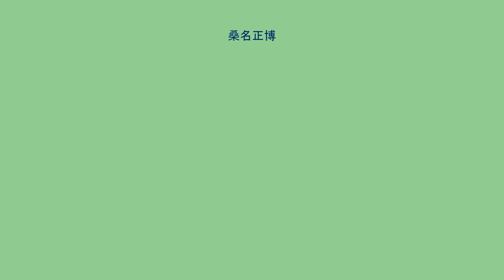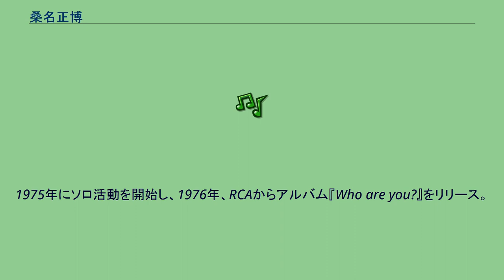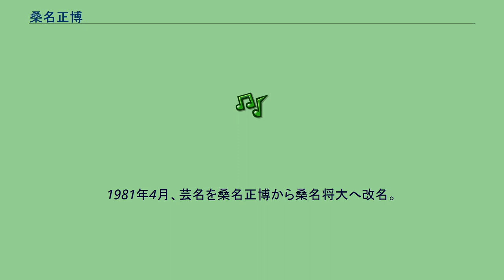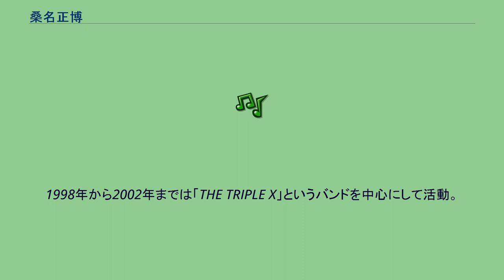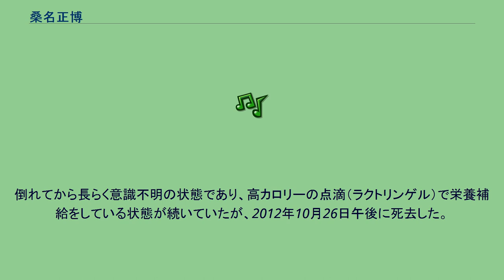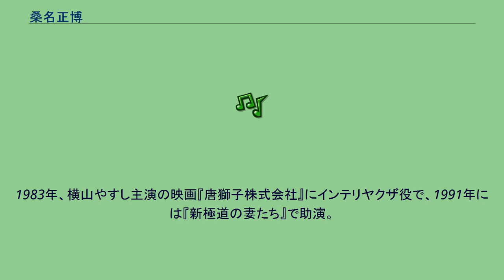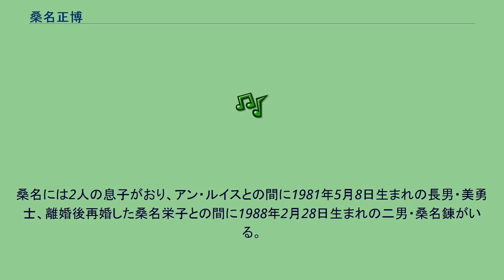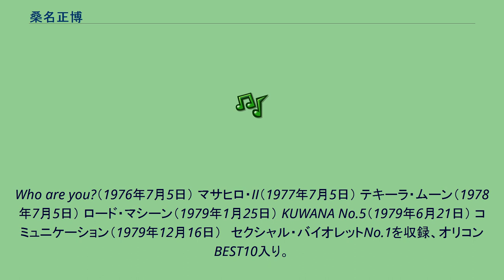桑名正博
桑名 正博（くわな まさひろ、旧芸名：桑名 将大・桒名 正博、𥸮名正博、1953年（昭和28年）8月7日 - 2012年（平成24年）10月26日）は、日本のミュージシャン、俳優、実業家。
1953年、1830年創業の廻船問屋「桑文」（現・桑名興業）の7代目の跡取りとして生まれる。
家庭には女中が2名おり、両親と妹の4人家族だが700坪の邸宅で育った。
1957年、勝山幼稚園入園。
1960年、大阪市立住吉小学校入学。
1967年、兵庫県芦屋市の甲南中学校入学。
1969年、大阪市立阪南中学校へ転校。
1970年、大阪万博でアルバイトをしたのをきっかけに、サンフランシスコへ行く。
1971年に帰国後、ファニー・カンパニー結成。
翌1972年に「スウィートホーム大阪」でデビュー。
1973年『ファニー・カンパニー』、1974年『ファニー・ファーム』と2枚のアルバムを残し、同年解散。
桑名正博バンド、そして加賀テツヤ、山本翔と結成したユグドラジルの名義でキングレコードからリリースされたオムニバスアルバム『イントロダクション』に参加している。
1975年にソロ活動を開始し、1976年、RCAからアルバム『Who are you?』をリリース。
1977年、当時のRCAの担当ディレクターだった小杉理宇造の紹介で筒美京平と出逢う。
筒美は作詞に松本隆を指名。
同年6月には二人の作品『哀愁トゥナイト』が発売される。
その後も『サード・レディー』など松本・筒美コンビのシングルをリリースし続ける。
1977年9月に大麻とコカインの使用で書類送検された。
さらにコカイン常用の証拠隠滅を図ったことで10月12日に麻薬取締法違反容疑で逮捕され、懲役2年執行猶予3年の有罪判決を受けた。
1979年発売のカネボウ化粧品キャンペーンソング『セクシャルバイオレットNo.1』は、チャート1位を獲得する大ヒットを記録。
代表作のひとつとなる。
いわゆる「ロック歌謡」と呼ばれたジャンルがブームだったのもこの頃である 1980年3月5日にアン・ルイスと挙式し、10日に結婚を発表した。
1981年4月、芸名を桑名正博から桑名将大へ改名。
読みは同じ。
1981年9月29日には、モデルをしていた19歳の女性ファンへの強制わいせつ致傷容疑で逮捕されるが、示談が成立して、不起訴処分となる。
同年12月25日には、大阪府警生活課と豊中警察署から、9月に大阪の実家で開いた大麻パーティーで大麻を使用した大麻取締法違反容疑で取り調べを受け、容疑を認める供述をする。
1984年に、アン・ルイスと離婚。
東京に拠点を置いて芸能活動をしていたが、芸能活動を陰で支え続けた父の没後、遺志を継ぎ1990年から家業を継ぐために出身地の大阪に拠点を戻した。
「桑名興業」は江戸時代から続く廻船問屋で、桑名正博は七代目となる。
港湾荷役、建設業、倉庫業を営む中堅企業で、一時ゴルフ場の経営もしていた。
1998年から2002年までは「THE TRIPLE X」というバンドを中心にして活動。
その後はしばらく活動休止していたが、2009年8月以降、桑名・芳野以外のメンバーを入れ替えてライブを行っている。
2000年5月、桑名興業社長に就任。
社長業が多忙なため、東京での芸能関係の仕事はほとんどせず、大阪中心に活動。
しかし、バブル崩壊の煽りを受け会社は危機を迎えており、桑名が引き継いだ時には、すでに手遅れの状態であった。
700坪の豪邸を売り払って（現在は、グランドメゾン晴明丘）も立て直しがきかず倒産している。
2003年10月に吉本興業入り。
2006年、静かな生活がしたい、と軽井沢へ転居。
2012年7月15日早朝に大阪市内の自宅で心不全により倒れ、大阪市住之江区の友愛会病院に緊急搬送されたが、意識不明の重体となる。
意識不明の状態が続く中の同年7月20日、ゲスト出演した『ライオンのごきげんよう』が放映され、その際には倒れる前の7月11日に収録されたものである旨が表示された。
3回の出演予定だったが、残り2回は7月18日に収録予定だったため、出演はこの回きりとなった。
同年8月2日、入院先の病院で長引く闘病生活に耐えるため気道に注入された人工呼吸器を外...